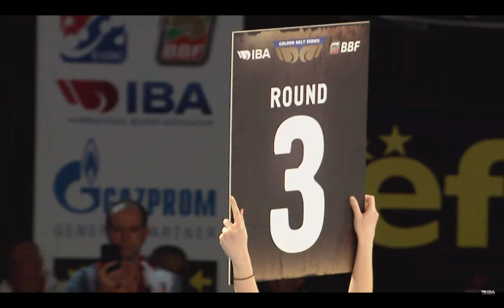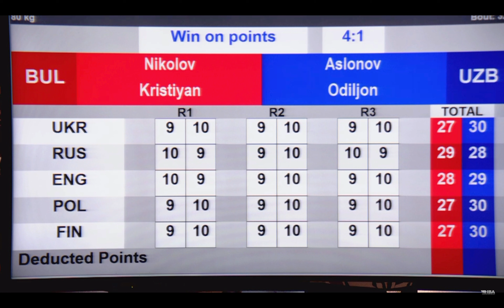Odiljon Aslonov (UZB) vs. Kristiyan Nikolov (BUL) Strandja Tournament 2022 Final (80kg)